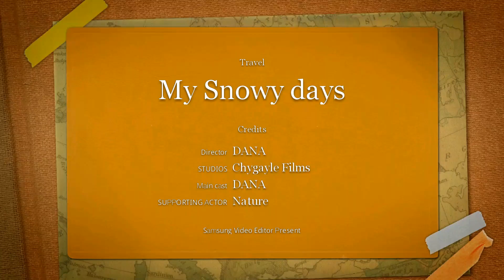Snowy Days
Traveling in the winter